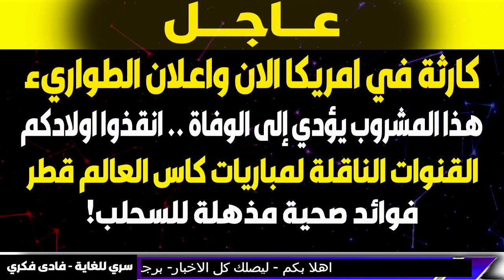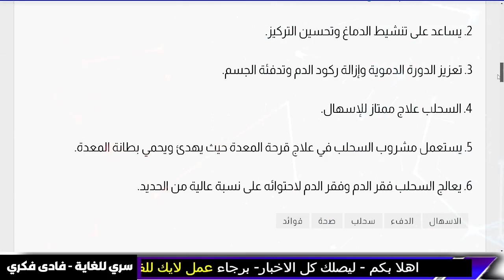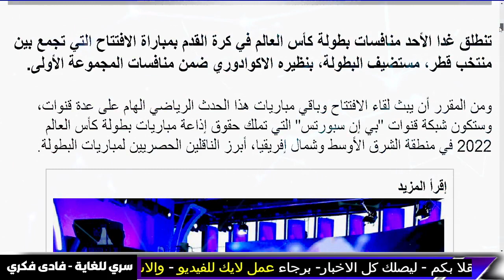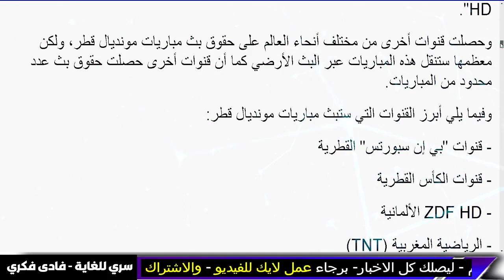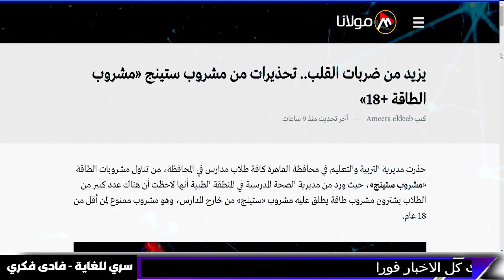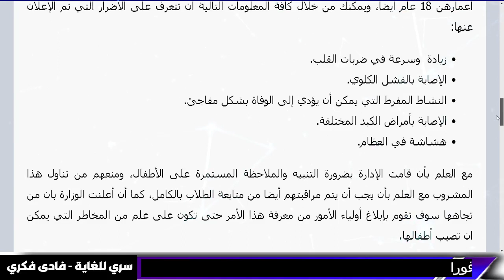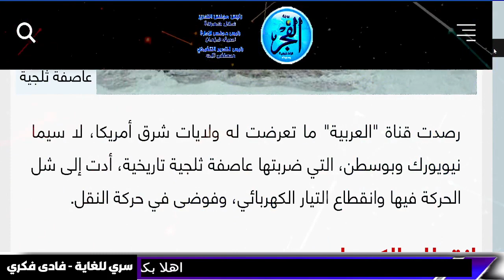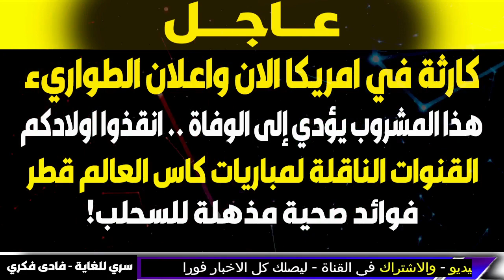اخبار - بث مباشر - بث مباشر اخبار هذا المشروب يؤدي إلى الوفاة .. انقذوا اولادكم و اخبا ر - فادي فكري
اخبار - بث مباشر - بث مباشر اخبار هذا المشروب يؤدي إلى الوفاة .. انقذوا اولادكم - اخبار  السعودية -فادي فكري  و الجزيرة مباشر
دق ناقوس الخطر .. أوروبا قد تصبح مجبرة على فتح حدودها والسبب!
الشتاء جاء..هكذا سيستغله بوتين لحسم الحرب وسحق كييف، لكن في الغرب خطة لدفن الروس بالثلوج!
"ميزانية حرب".. الجزائر تقر الميزانية العسكرية الأعلى في تاريخها.. ماذا تخطط!

مباشر الجزائر مباشر المغرب مباشر الأردن مباشر اليمن مباشر الجزائر مباشر عمان مباشر إيران مباشر إسرائيل مباشر لبنان مباشر ليبيا مباشر تونس مباشر موريتانيا البث الحي الرياض البث الحي مكة البث الحي القدس البث الحي القاهرة البث المباشر للعربية البث المباشر لقناة الحدث قناة الحدث البث المباشر البث الحي قناه الحدث البث المباشر قناه الحدث بث مباشر hd هاي كوالتي، high quality. تابعوا آخر الاخبار مباشرة عبر قناة العربيه.. مباشر من العربية .

معتز مطر
قانون.. الإخصاء عقوبة للمغتصبين .. والازهر يرد
 انتشار خطير لفيروس مرعب بين اطفال مصر
احترسوا عواصف مطرية رعدية و اخبار الجزيرة
 استعدوا لتنين الامطار في الدول العربية

هواء مسمم يق تل الملايين
البطالة تجتاح العالم  واحذروا جميعا
بوادر كارثة عالمية بعد تفشي فيروس فى 26 دولة
نوستراداموس الحي  يتوقع الفائز في كاس العالم 2022 قطر
اوقفوا هذا الدواء فورا دواء يسبب 7 سرطانات
خطر داهم السودان و المغرب و الجزائر و مصر و تونس و لبيا
السعودية
الصحة العالمية تحذر من 4 أدوية قاتلة
الجزيرة مباشر

AJ+ كبريت
مساء الاخبار
عاجل
حقائق خفية
ARAB NOW

مساء الاخبار
شاهد لتعرف  - Summary - حقائق خفية
Summary
Aly Hussin Mahdy
elon musk
الحصرية Alhasria
Alhayat ART
اخبار الحرب
Aly Hussin Mahdy
بث مباشر
نهاية العالم
قضايا و فتاوى maroc - الفلكيعليالعيس - زلزال المغرب
- السعودية
ليلى عبد اللطيف

توقعات 2023
توقعات 2023

7- وفيصانات - - علي العيس - قضايا و فتاوى maroc - الفلكيعليالعيس

الفلكيعليالعيس

اخبار العراق اليوم الاحد 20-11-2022. ايه اخبار مصر اليوم.

اخبار العراق اليوم الاحد 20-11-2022.

اخبار مصر مباشر اليوم  الاثنين 21/11/ 2022.

عاجل اخبار السعودية مباشر اليوم الاحد 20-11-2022 السعودية مباشر.

اخبار الحرب
Alhayat ART
قضايا و فتاوى - Science and sorrow
maroc
مساء الأخبار العاجلة
علي العيس
فادى فكرى
سري للغاية فادى فكرى
فادي فكري
توقعاتفادي